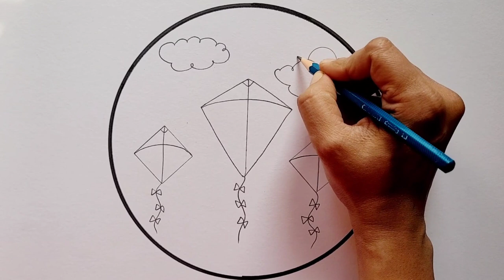Makar Sankranti Drawing | Makar Sankranti Festival Drawing easy | Happy Makar Sankranti poster easy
makar sankranti drawing simplehow to draw makar sankranti drawing

Hey Guys